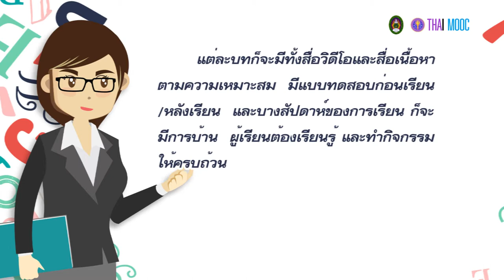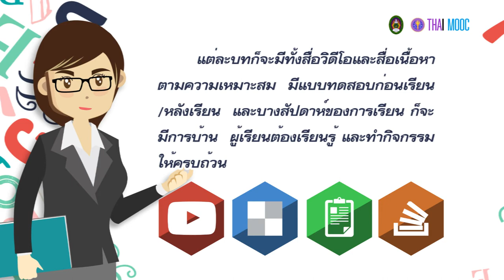7.0 แนะนำบทเรียนบทที่ 7 การใช้สารสนเทศ